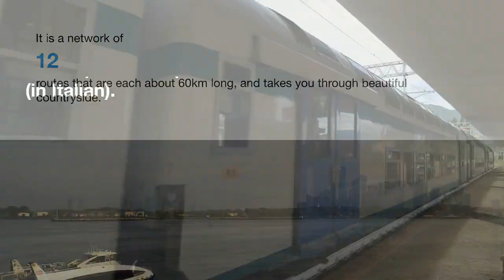A Hike Through Cinquer Terre: One Of The Most Beautiful Places In Italy #3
Where is Cinquer Terre?

Cinquer Terre is a town in Tuscany, Italy. It's about two hours from Florence and one hour from Lucca. Cinquer Terre has a beautiful area of Italy with lots of great walking routes that you can explore on foot or by bike.

Cinquer Terre was once known as the "Queen of the Hills" because it sits at an altitude of 2,000 feet above sea level (this makes it about 300 feet higher than Florence). The town has been inhabited since prehistoric times, but the Romans built their first settlement here around 100 BC under Emperor Augustus' reign. Most residents today speak Italian; however there are also many local dialects spoken by locals -- including some words derived from Latin or Greek!

What happens in Cinquer Terre?

Cinquer Terre is a walking tour of the Tuscan countryside. It is a network of 12 routes that are each about 60km long, and takes you through beautiful countryside. The route descriptions are available in English, French and Italian on our (in French) or at cinqueterre.it (in Italian).